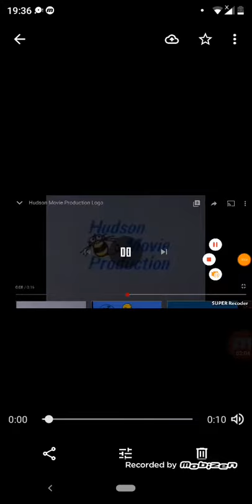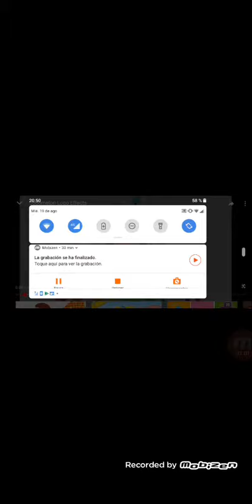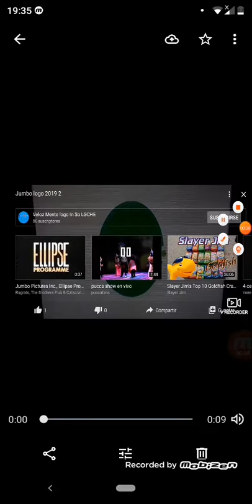5 de septiembre de 2020